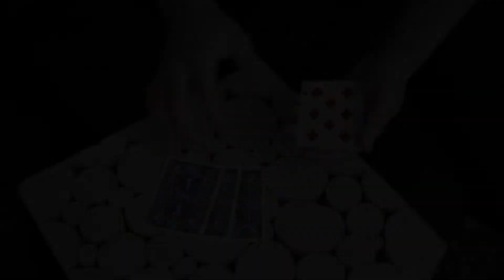Oil & Water by Eric Chien video DOWNLOAD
FISM winner Eric Chien's beautiful take on the Oil and Water plot.

A group of black cards and a group of red cards turn into a mixed group of alternating black and red cards.

A mixed group of red and black cards separates into two separate colors, one card at a time!

Download the video and learn from the master today!